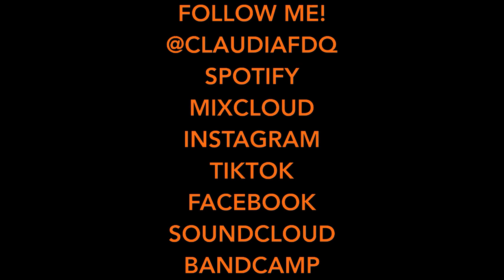JACKIN' HOUSE - CLAUDIA F - Power Up! Vol. 4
TRACKLIST:

1. SAISON - Do You (Original Mix)
2. DAVID PENN - Yeah Yeah (Original Mix)
3. QUBIKO feat ENLERY - Glory (Extended Mix)
4. BOB SINCLAIR & A-TRAK - Deep Inside Of Me (Extended Mix)
5. FERRECK DAWN feat IZZY BIZU - Life (Extended Mix)
6. LOW STEPPA feat GUY BURNS - Lay It On Me (Extended Mix)
7. WESTEND - Perfect (Extended Mix)
8. PBH & JACK feat SASH SINGS - Lose CNTRL (Extended Mix)
9. CHRIS HARTWIG - Rock The Disco (Original Mix)
10. ADELPHI MUSIC FACTORY - People Everywhere (Can You Feel It?) (Club Mix)
11. KC LIGHTS - SOL (Extended Mix)
12. ROOG - Touch (Original Mix)
13. JOHN SUMMIT - La Danza (Extended Mix)
14. SOUL SPEECH - Talking About Her (Sonny Fodera Remix)
15. HAGENAAR & ABRECHT - What Would We Do (Qubiko Extended Remix)
16. OFFAIAH - Play It By Ear (Club Mix)
17. TUCCILLO feat KINDBUD - Underground (Original Mix)
18. MAVERICK SABRE feat JORJA SMITH - Slow Down (Vintage Culture & Slow Motion Extended Mix)

Follow the sass! ;)